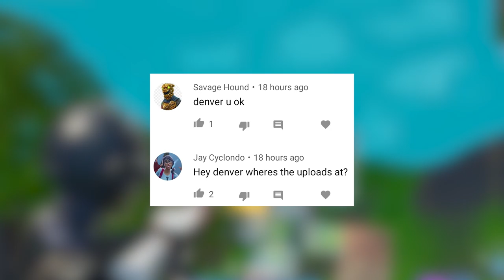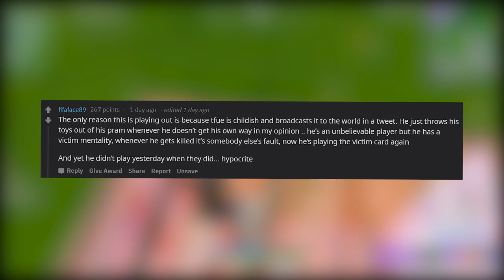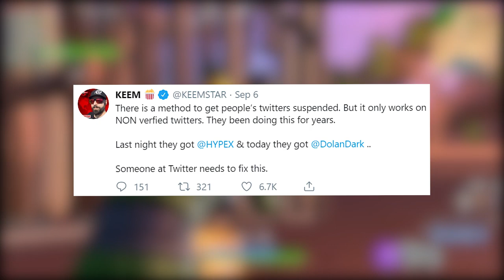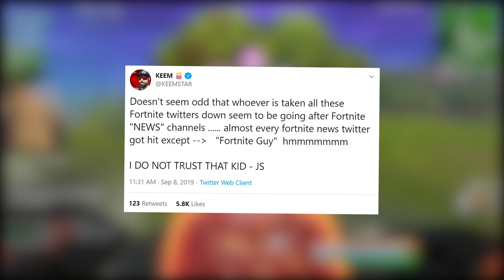The Truth about Tfue.. Cloakzy and Tom Finally Call Him Out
code thatdenverguyYT

Tfue exposed 72 Hrs Tom and Cloakzy for taking money and leaving him hanging in the Trios Cup but is that what actually happened? Tom and Cloak tell what really happened and you will see who is actually wrong in this case PLUS many Fortnite Twitter accounts were banned and suspended and Keemstar came to the rescue. The NEW Dark skin set is coming soon, get a first look at it right now today! Buy or pass?

▼▼▼▼▼▼▼ ABOUT ME ▼▼▼▼▼▼▼

My ENTIRE Gaming Setup and Equipment: